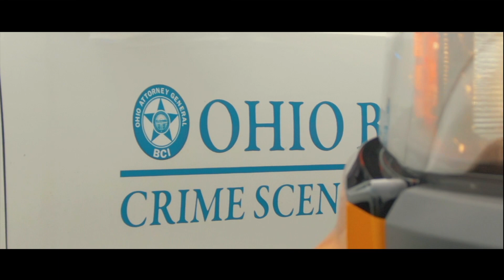Light Ohio Blue 2021